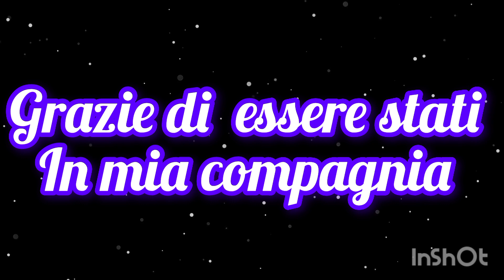vita /vera/preparo il minestrone fatto in casa/con verdure fresche/stendo i panni 👫🏡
ciao care amiche oggi faccio il minestrone fatto in casa mi faccio una maschera della geomar e Stefano i panni 👫🏡

pulizie casa/cucina /pranzi/dolci/svuota la spesa/stendo i panni/piego i panni /giornata di una casalinga.

per collaborazioni/